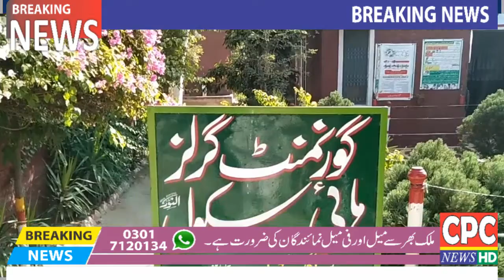کرونا وائرس کی تصدیق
ary news geo news samaa news